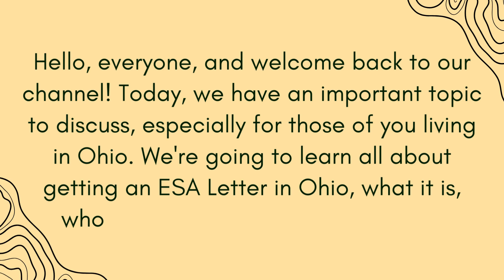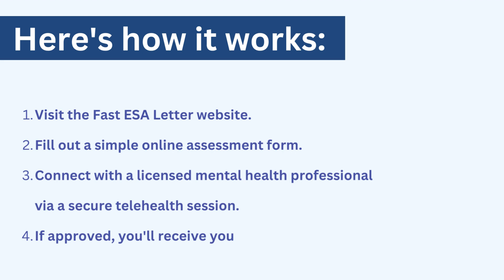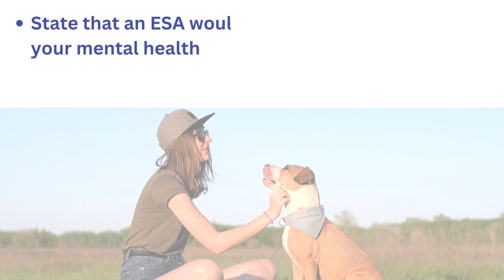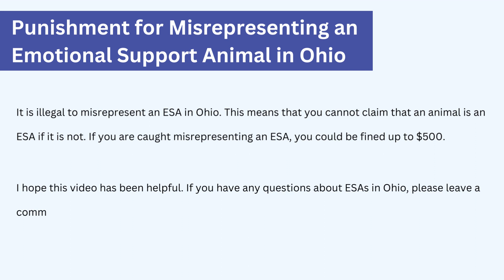How to get an ESA Letter in Ohio?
Learn how to get an Emotional Support Animal (ESA) Letter in Ohio with this easy-to-follow guide. We'll walk you through the process, eligibility criteria, and the benefits of having an ESA for emotional support. Whether you're in Columbus, Cleveland, Cincinnati, or anywhere in Ohio, this video will help you navigate the necessary steps to get your ESA Letter hassle-free.
Apply for your ESA Letter online today with Fast ESA Letter and enjoy a simple, convenient process